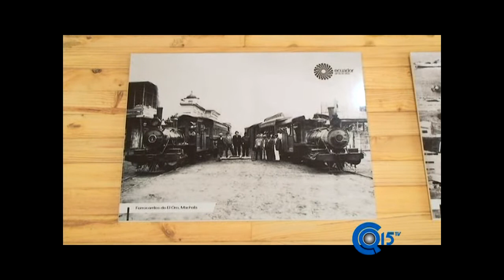Entrevista a Paúl Moreno Coord. Zona 7 Ministerio de Turismo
El señor Paúl Moreno, coordinador de la zona 7 del Ministerio de Turismo, habla de la obra realizada en la Parroquia Piedras